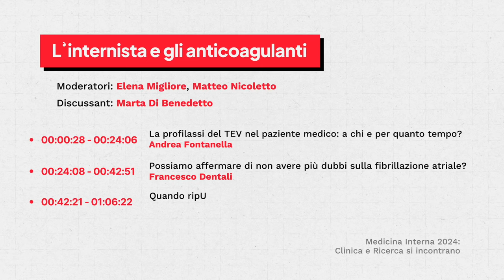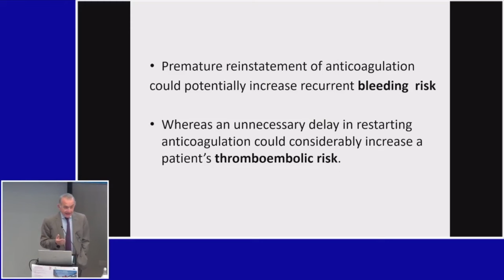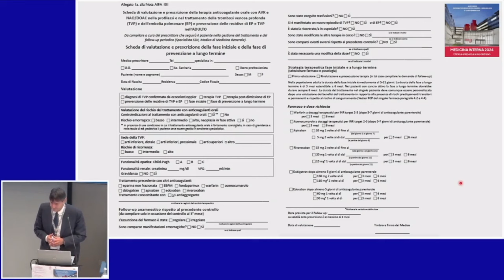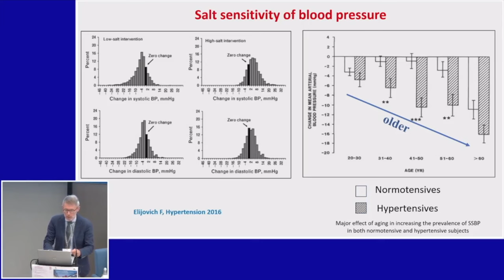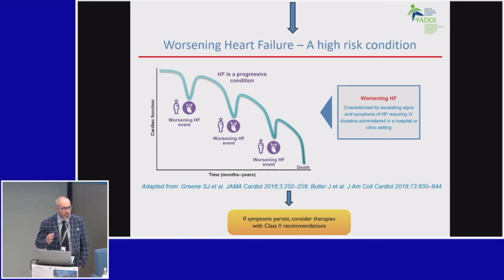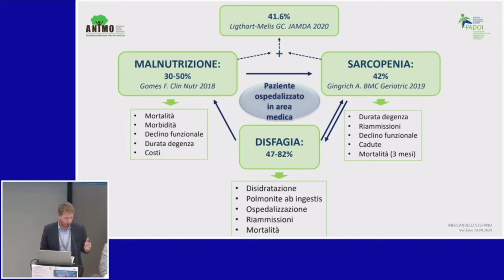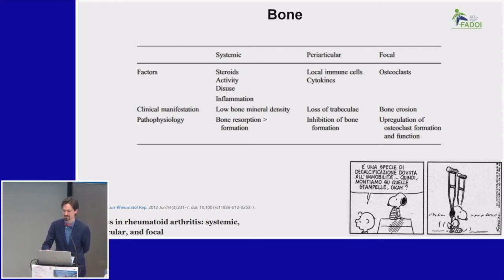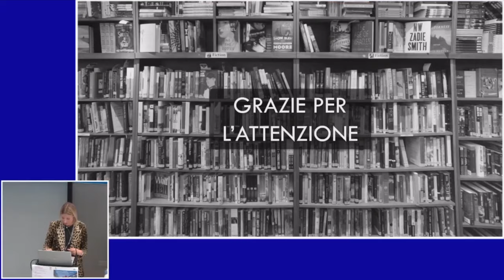FADOI Piemonte - Medicina Interna 2024 Clinica e Ricerca si incontrano - 14 settembre 2024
00:00:00 - Introduzione “L’internista e gli anticoagulanti”
00:00:28 - La profilassi del TEV nel paziente medico: a chi e per quanto tempo? (Andrea Fontanella)
00:24:08 - Possiamo affermare di non avere più dubbi sulla fibrillazione atriale? (Francesco Dentali)
00:42:54 - Quando riprendere l’anticoagulante dopo un evento emorragico? (Mauro Campanini)
01:06:23 - Tavola rotonda “La gestione del paziente con TEV alla luce dei contenuti della “nota 101”” (Andrea Dotta, Federica Scavarda, Fulvio Pomero)
01:40:29 - Focus On “La comunicazione in Medicina Interna” (Luigi Magnani)
02:08:59 - Introduzione “Il paziente cardio-renale”
02:09:27 - Approccio all'ipertensione arteriosa resistente (Paolo Mulatero)
02:29:17 - Gli SGLT-2 inibitori nella prevenzione cardio-nefro-metabolica (Dario Manfellotto)
02:54:29 - Terapia dello scompenso cardiaco: quali opportunità oltre alle gliflozine? (Flavio Tangianu)
03:14:28 - Introduzione “Un occhio al metabolismo”
03:14:56 - Ci sono novità terapeutiche nel trattamento della dislipidemia? (Andrea Montagnani)
03:30:24 - Lo screening nutrizionale in Medicina Interna: malnutrizione e sarcopenia (Stefano Mercandelli)
03:50:20 - Criteri di utilizzo della nutrizione parenterale in Medicina Interna (Cloè Dalla Costa)
04:08:03 - Introduzione “Immunità e dintorni…”
04:08:30 - La terapia dell'artrite reumatoide per chi reumatologo non è! (Vittorio Grosso)
04:29:22 - Approccio alle vasculiti dei grossi vasi (Giovanni Gollè)
04:50:05 - Quando la cute è l’espressione di una patologia sistemica (Martina Bertello)